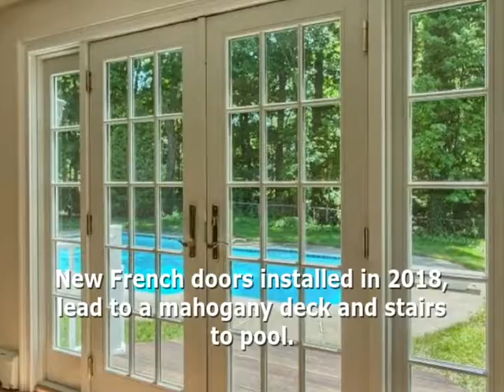5 Gerald Circle, Acton MA. 01720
Set proudly at the end of the cul-de-sac, this stately colonial features a cathedral ceiling FR with large bay window and a floor-to-ceiling fireplace with marble surround. The large eat-in-kitchen offers ample cabinet and counter space. Beautiful hardwood floors accent the DR and LR with french doors that lead outside to a mahogany deck and stairs. Retreat to the upstairs and 4 bedrooms including a front-to-back master bedroom with master bath and walk-in closet. The finished LL is perfect for a play, media or exercise room as well as a separate home office. Pride of ownership shines inside and out. Vacation at home in the 16 x 14 screen porch that leads to a deck and large fenced-in backyard with inground pool and impeccable landscaping. The replacement oversized windows let an abundance of natural light in and the exterior has Hardie Plank siding and Azek trim for worry free maintenance. This house, with its award-winning school system, is in a great commuter location. Welcome Home.